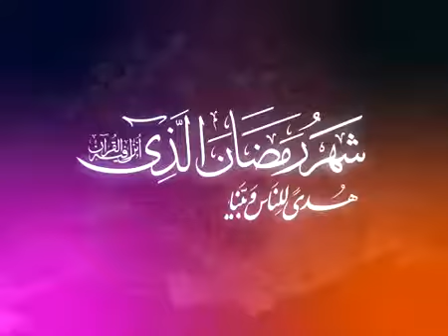رمضان کی شبِ اوّل کا آغاز کیسے کیا جائے ؟